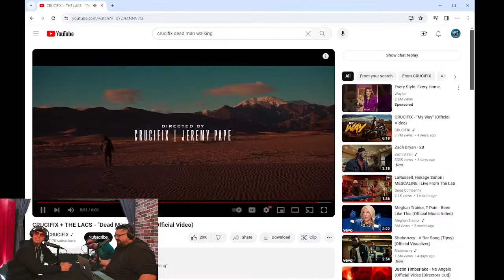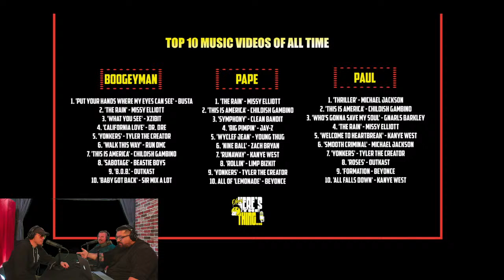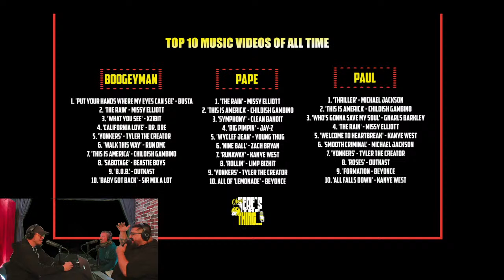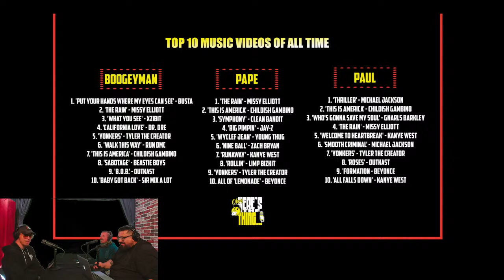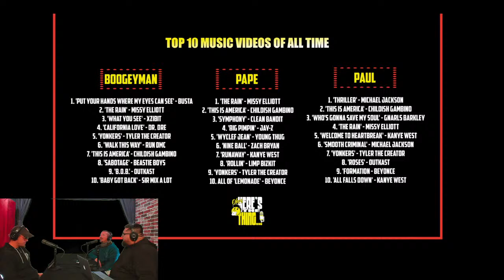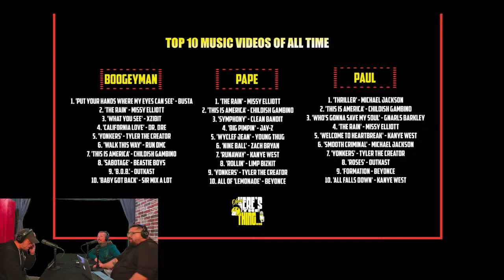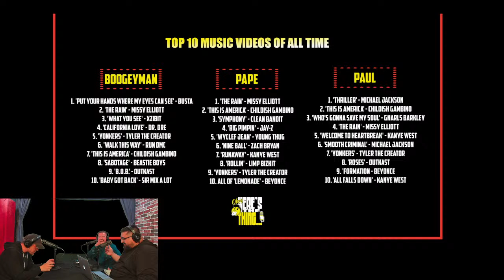Okay Here's The Thing !! SZN 3 EP 6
Paul Jr & Boogeyman Fo talk hip-hop, Sports, and current events on @OkayHeresTheThing

•BrightEverything•
Aurora, CO

Hit Like 👍
Hit Share 📨

Follow Here's The Thing on YouTube ☑️

Produced by

Stevie Buggz at Bright Future Media (@StevieBuggz)
Paul Padilla Jr. at Mint Audio (@PaulJuniorMusic)